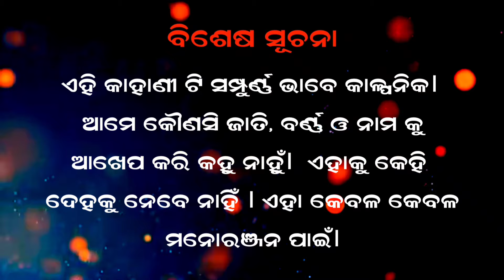ଏକ ଆଖିଆ ଚଢ଼େଇ | odia moral story | odia kahani | odia gappa | odia gapa new 2024